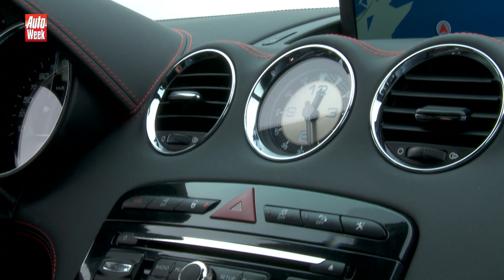Journaal - Renault wil nog kleinere crossover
Renault heeft mogelijk niet genoeg aan de Renault Captur, want het merk overweegt met een nog kleinere crossover te komen. Verder bespreken we het einde van de Peugeot RCZ, welke zeker geen mislukking was.

In AutoWeek nummer 38 ondermeer een triotest met nieuwe spaardiesels en een occasiontest tussen een Renault Scénic en een Opel Zafira.